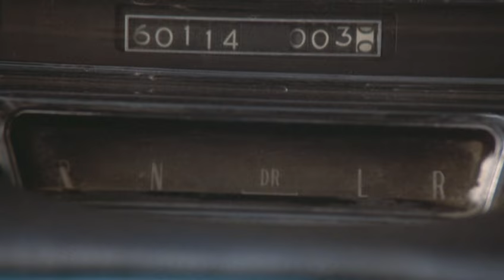Fandango - train scene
Purchase Fandango (full movie download) from Amazon